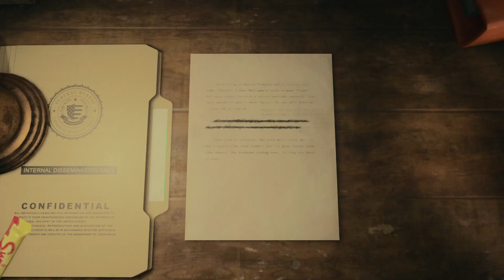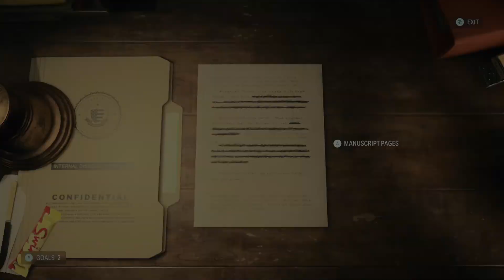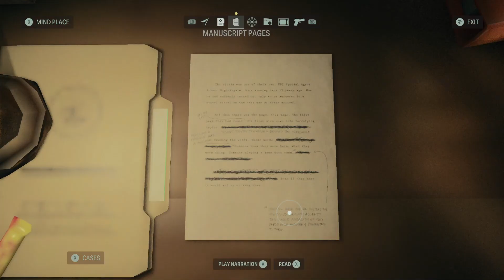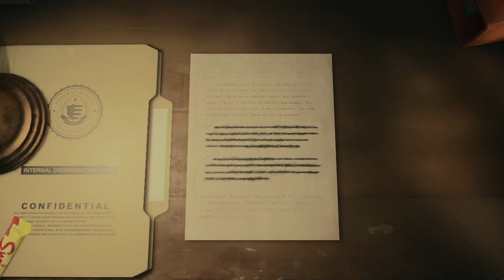Alan Wake 2 Pt . 5